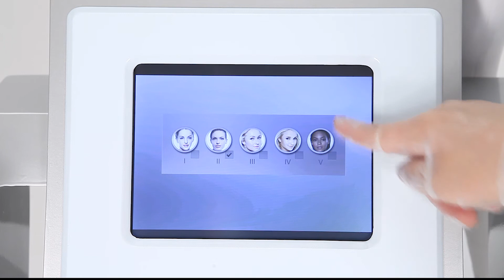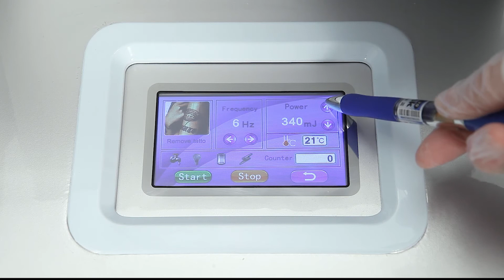Operation video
Multifunctional laser hair removal, tatoo removal, skin face lifting.